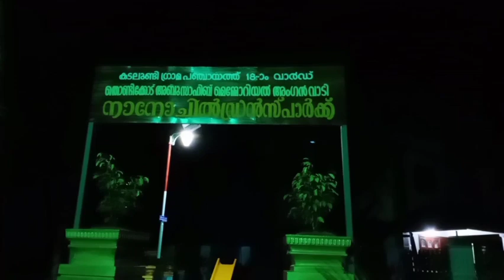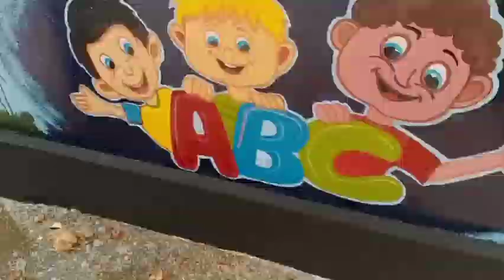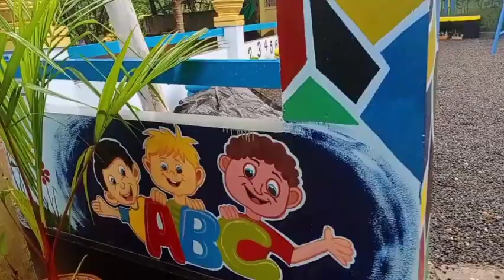മിനി പാലസിനു മുന്നിൽ ഒരു നാനോ പാർക്ക്‌